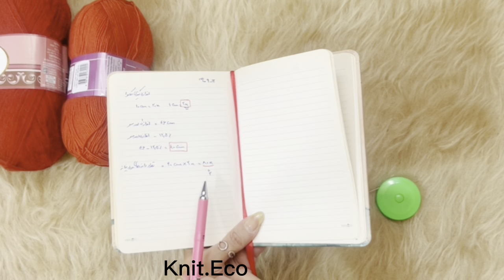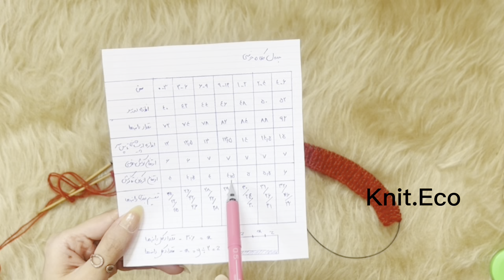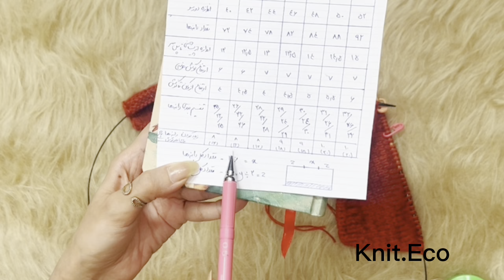Teddy hat master class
اموزش کامل و مستر کلاس کلاه تدی برای سایز صفر تا ۶ ساله